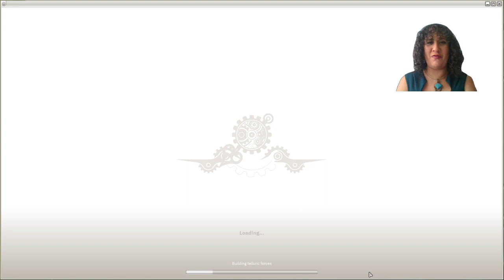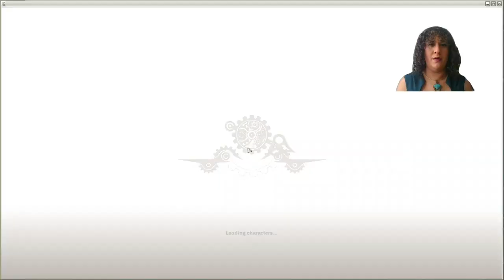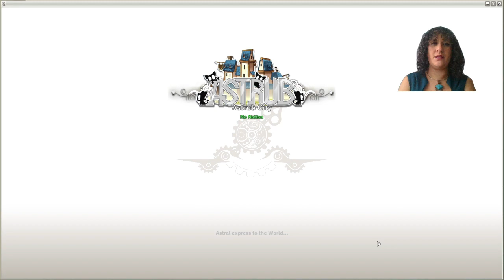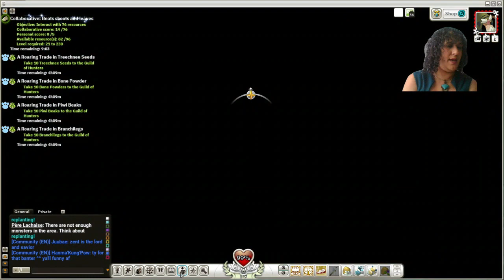Wakfu: Guild of Hunters